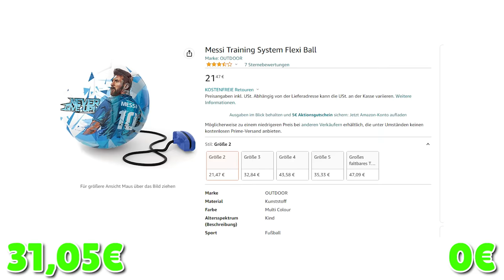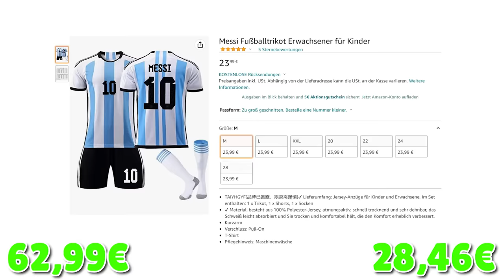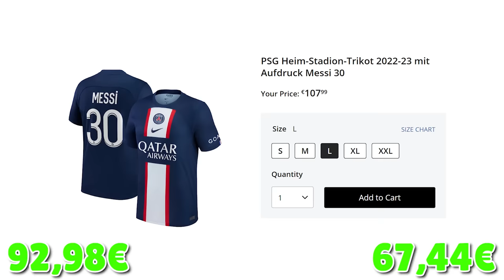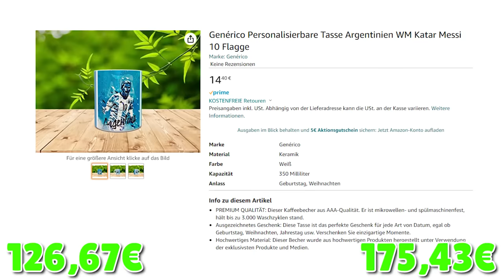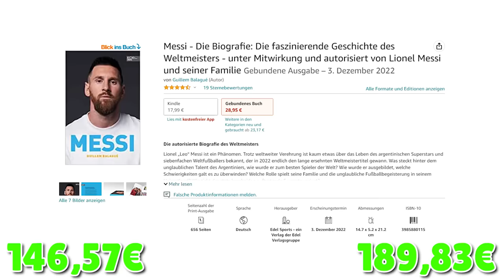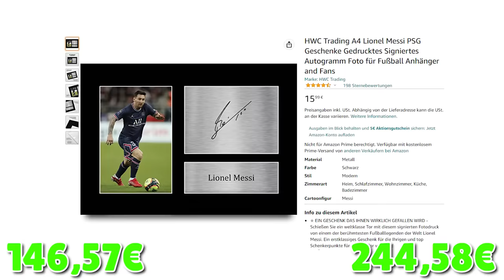1000€ RONALDO vs MESSI MYSTERY BOX OPENING! 😱 (Wir wurden BETROGEN...)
In diesem Video packen wir eine Cristiano Ronaldo CR7 Mystery Box und eine Lionel Messi Mystery box aus!